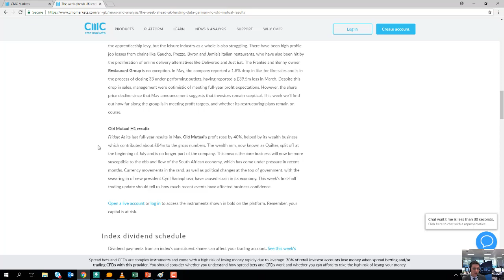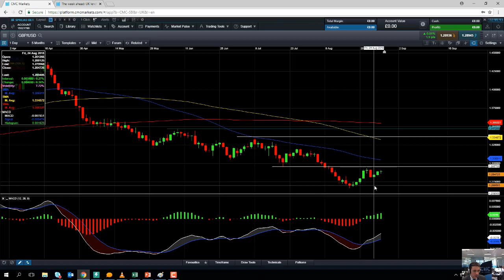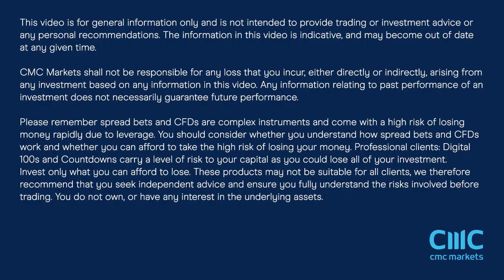Tuesday market update 28th August 2018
David talks about the rally in stocks on the back of the US-Mexico trade deal, and the continued dip in the US dollar. Get the latest daily analysis on products such as US30, UK100, Japan225, USD/JPY, EUR/USD, GBP/USD, Crude oil and Gold via our CMC TV playlist.